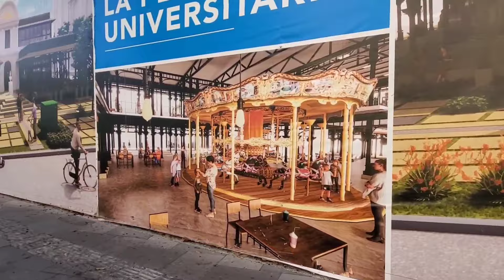Lo más nuevo de EL CENTRO HISTORICO #2024 elsalvador vlog estatuillas y la bibliotecanacional